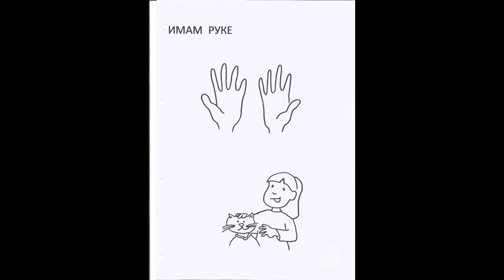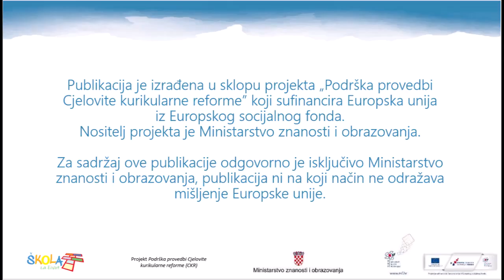Bog je stvorio i mene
MP Pravoslavni vjeronauk za 1.razred